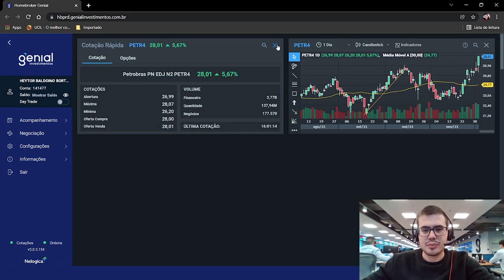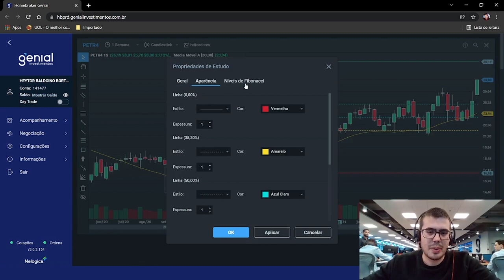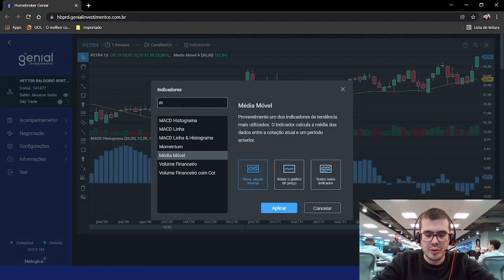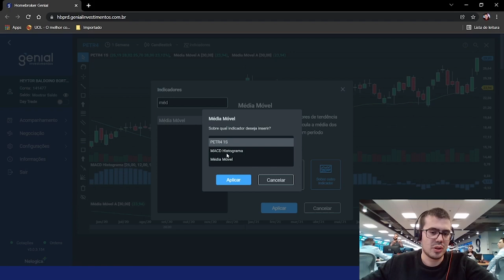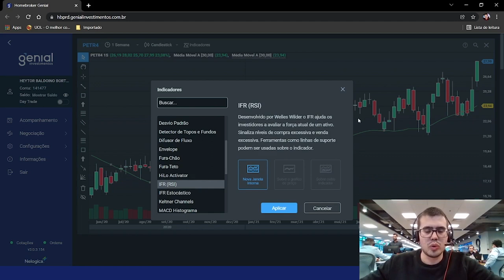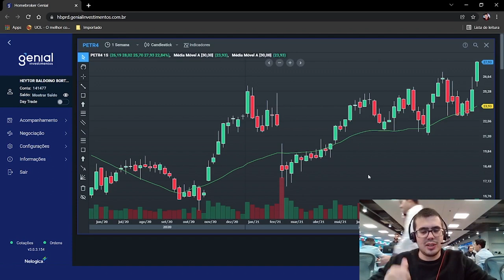O gráfico, a novidade da Genial | Conheça o Novo Home Broker da Genial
Fique por dentro de todas as funcionalidades do Novo Home Broker da Genial e saiba como maximizar seu desempenho nas negociações de forma prática e gratuita.

*O antigo Home Broker da Genial será descontinuado a partir de 1/1/2022

00:00 – Abertura.
00:57 – Apresentação do Gráfico.
02:20 – Escolhendo o time do Gráfico.
03:10 – Ferramentas de desenho do Gráfico.
08:08 – Os indicadores do Gráfico.